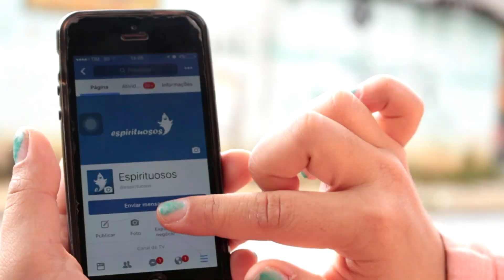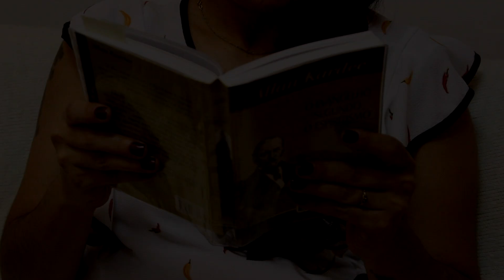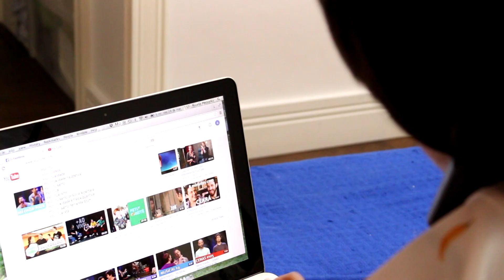DIGA-ME O QUE PENSAS... - ESPIRITISMO E HUMOR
Como diz o ditado... Antes só do que mal acompanhado...

Espirituosos - Espiritismo com Humor - Vídeo novo toda Quinta!